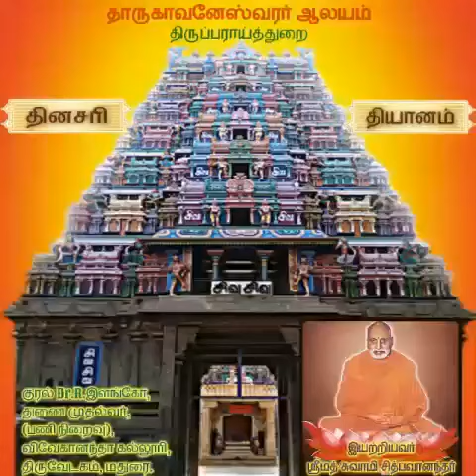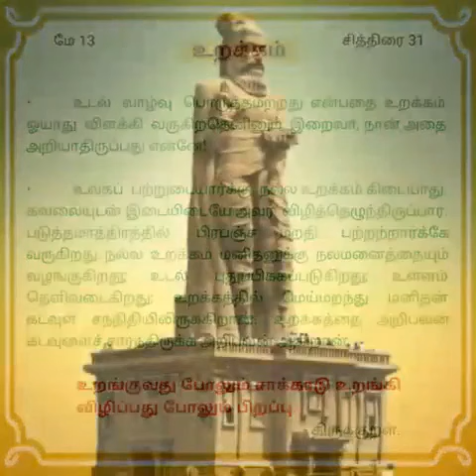May 13 Swami Chidbhavananda Dinasari Dhyanam